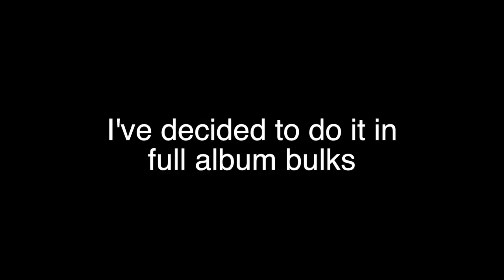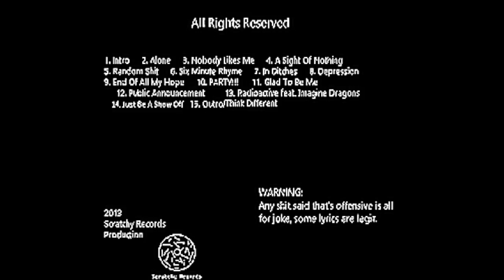(2013) A Sight Of Nothing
This is basically the quickest album i produced taking about 5 months to create, it's personally the worst album i've done due to a lack of effort.  I was still 14 when this was in production, and was another album i tried to remaster again.  The vocal audio is more recognizable, so it isn't complete shit.  Like always, enjoy!

*Any track that is specified as ORIGINAL, is considered an all-original produced track.
*Any track that is specified as N/A, is considered unknown to the original creator of the instrumental(s).  You know who you are, so all rights are reserved for those creators.

Starting Date: July 31st, 2013
Release Date: December 23rd, 2013

Intro (ASON): N/A
Random Shit: ORIGINAL
PARTY!: ORIGINAL
Glad To Be Me: N/A
Outro: ORIGINAL
Think Different: Credits to Steve Jobs

*TIMESTAMPS*:
Intro: 0:19
Alone: 1:42
Nobody Likes Me: 7:42
A Sight Of Nothing: 11:38
Random Shit: 15:54
Six Minute Rhyme: 18:08
In Ditches: 24:14
Depression: 29:24
End of All My Hope: 33:37
PARTY!: 37:48
Glad To Be Me: 40:19
PSA: 44:35
Radioactive: 45:05
Just Be A Showoff: 48:33
Outro/Think Different: 53:08